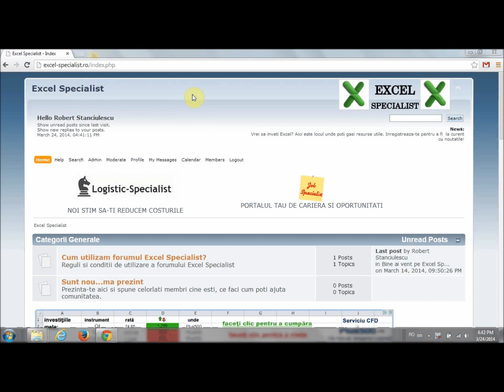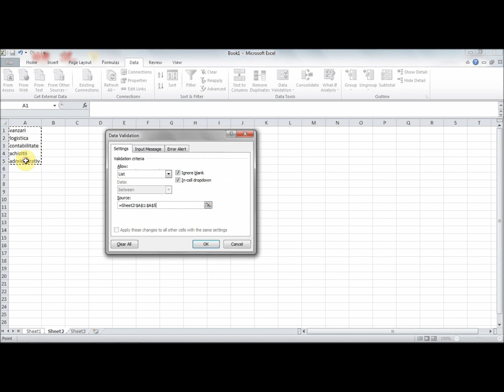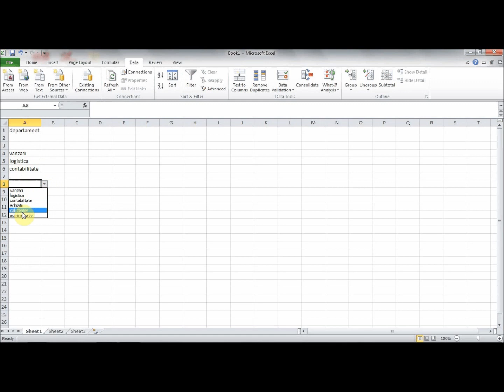Liste in excel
Liste derulante in excel, cum pot crea  validare de date care sa imi permita sa aleg doar valorile dintr-o lista derulanta,